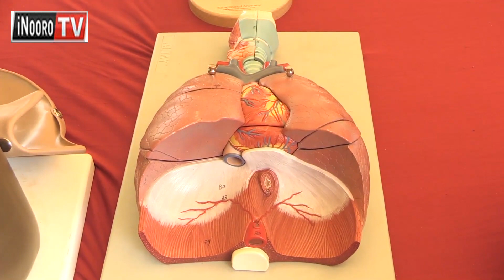Bata wa kothi cia moko bururi-ini kurumbuiyo, Kirinyaga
Arutwo kuuma thukuru itiganite cia kothi cia moko nimariukiiirio mwihoko ni kioneki gia thirikari gia gukuria thukuru cia kothi cia moko, kuona mari na itumi iria ironania bata wa kuhimbiria kothi ici. Makiaria mari monanio-ini ma wonjoria na uthunduri mwena wa Kerugoya, kaunti ya Kirinyaga, arutwo aria marathomira kothi cia moko kuuma gitaru-ini kia gatagati ga bururi nimahunjitie wega wa kothi cia moko kuria aingi marauga niimahotithetie kuonjorithia taranda ciao